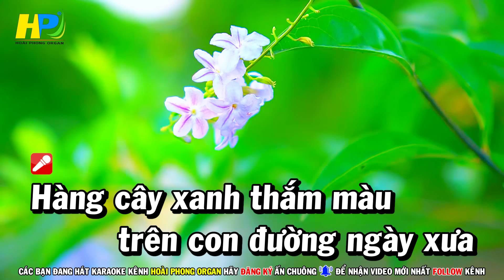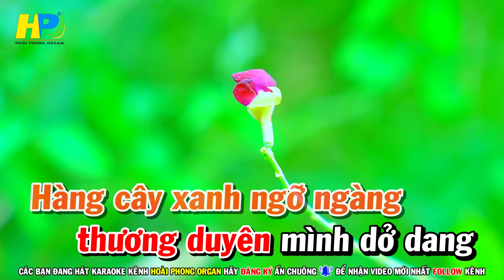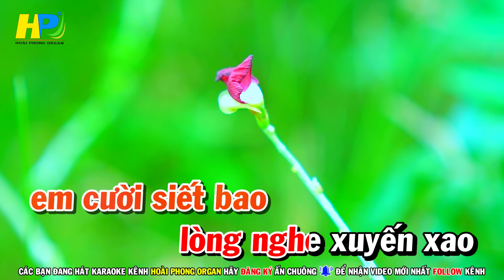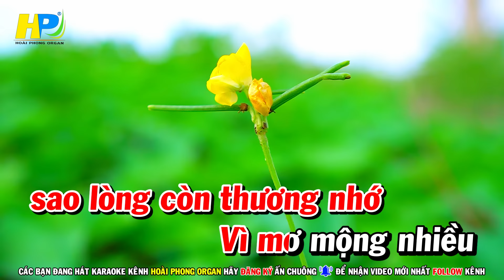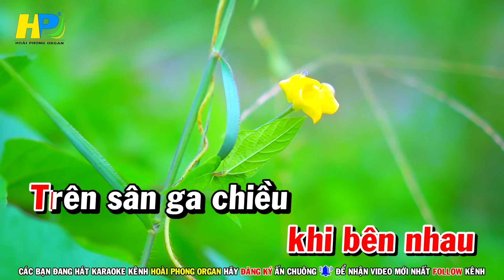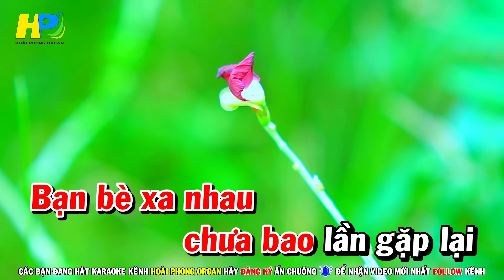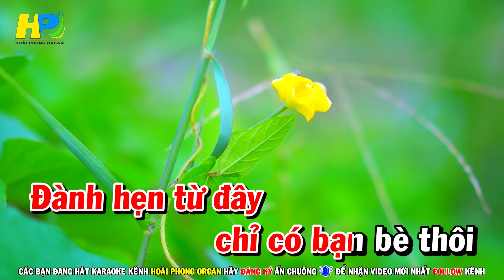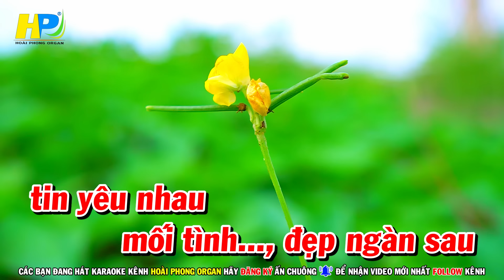Karaoke Liên Khúc Trữ Tình Tone Nữ Nhạc Sống Dễ Hát - Đường Tím Bằng Lăng | Hoài Phong Organ